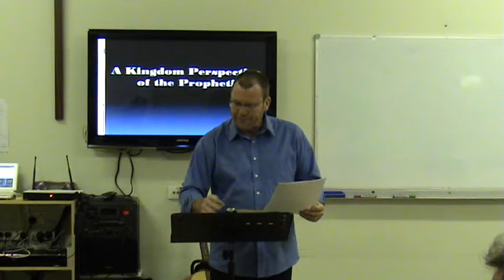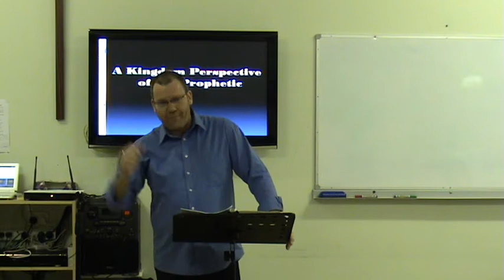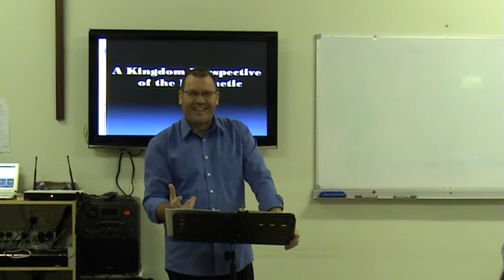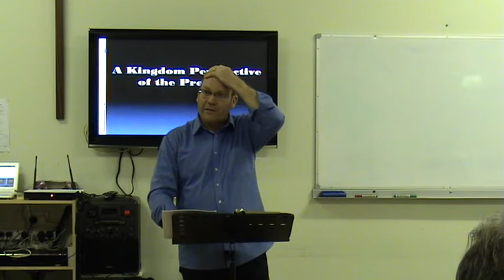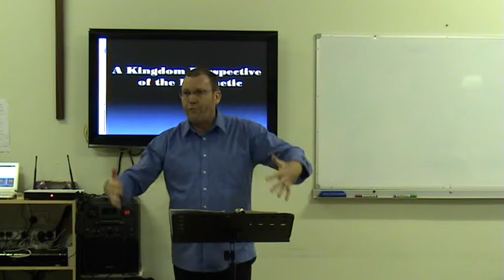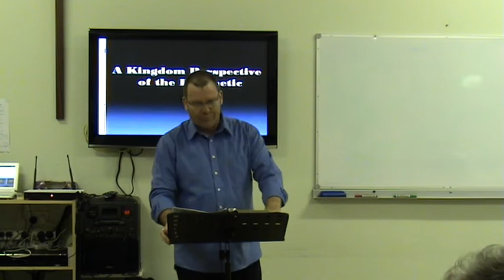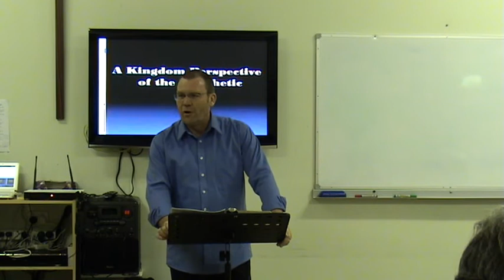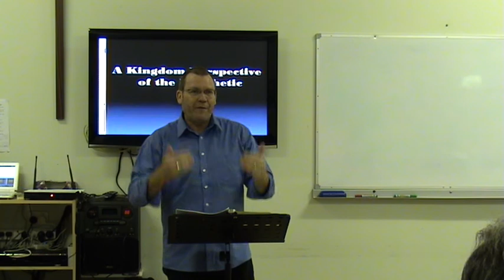An Apostolic Perspective of the Prophetic Session 3 Part 1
The Primary Concern is Edification by Philip M Spence